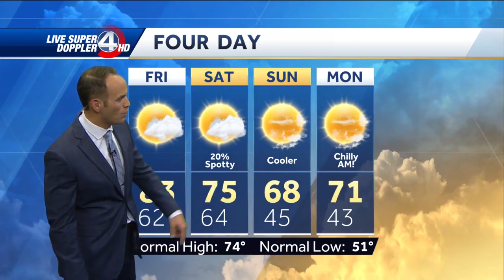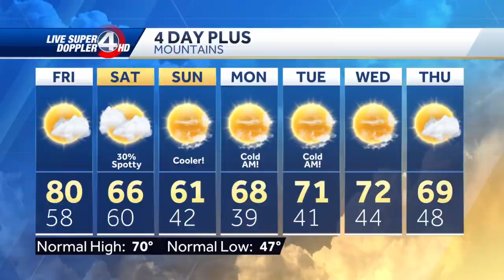Fall cooldown coming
Another hot day Friday, with temperatures in the mid 80s. Saturday comes with very few spotty showers and a cold front moving through the region early in the day.  Pleasant temperatures come with the system by evening but especially by Sunday when it will feel like fall. Low temperatures from Sunday into next week will be in the 40s, with highs in the 60s to near 70.